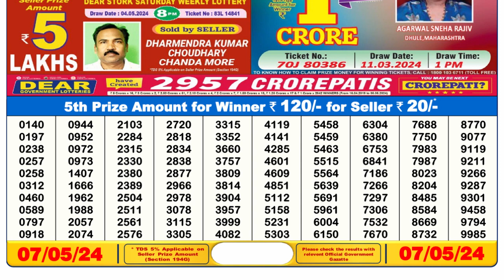Nagaland Lottery Sambad Live 6pm 07.05.24